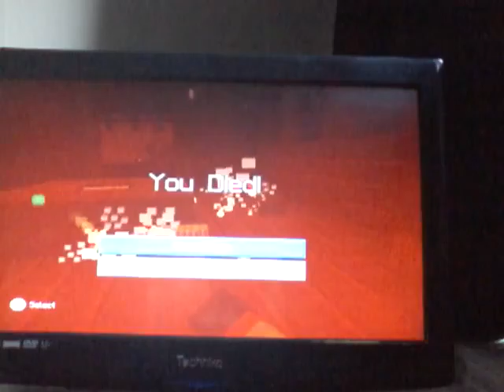Survival world part 20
Nether